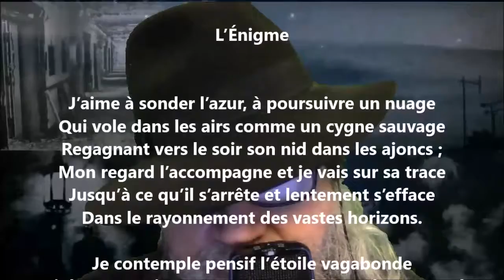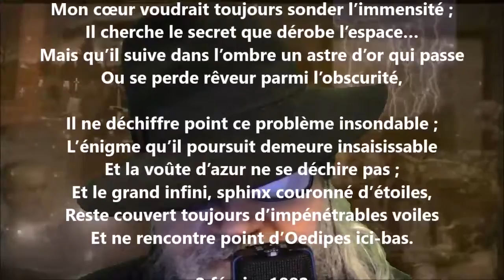L’énigme - Alice de Chambrier lu par Yvon Jean